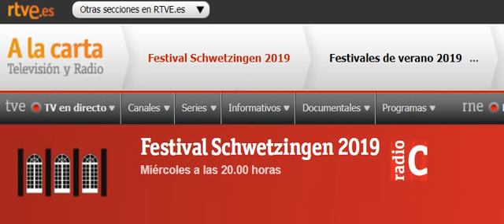3/3) Rachmaninoff.. Sinfonia n° 3 ((•Vivo•)) [•Radio/Podcast/22/O8/2019•]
Festival de Música de Schwetzingen ((•Radio Clásica España•))